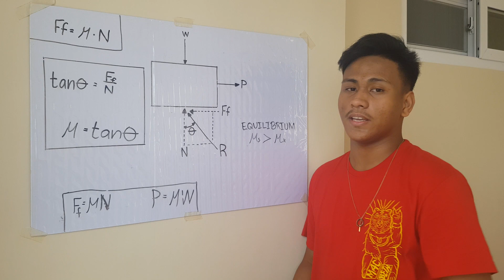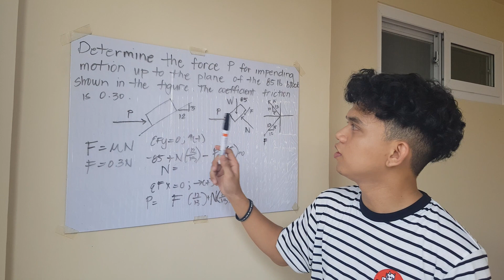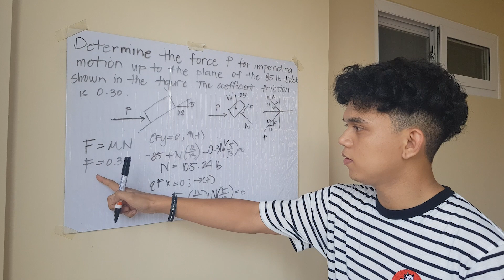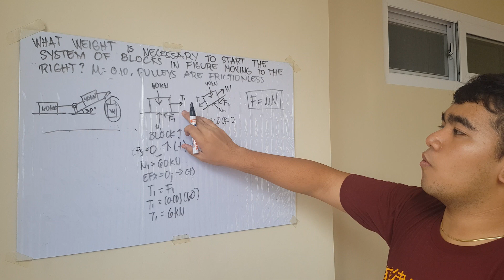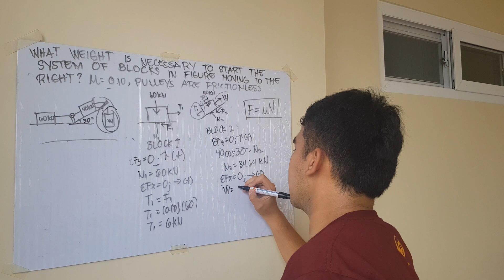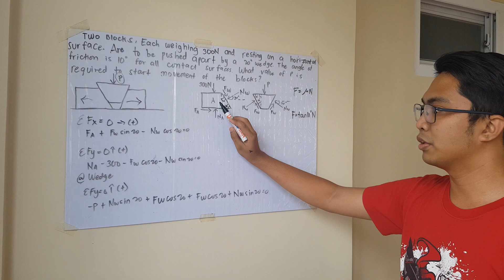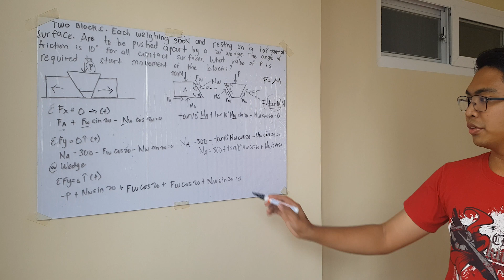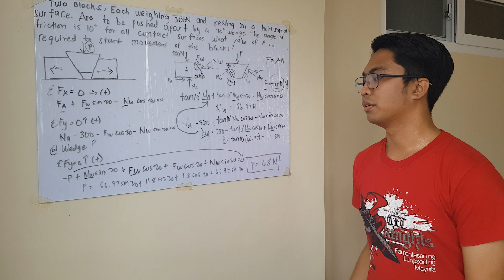E-Team: Statics of Rigid Bodies - Friction and Wedges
PLM BSME 2-2 project on Statics